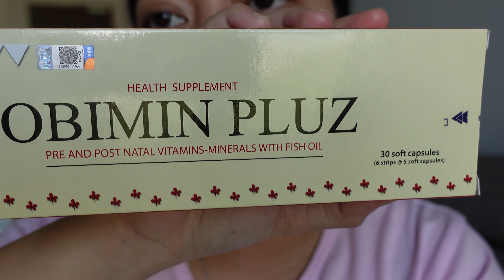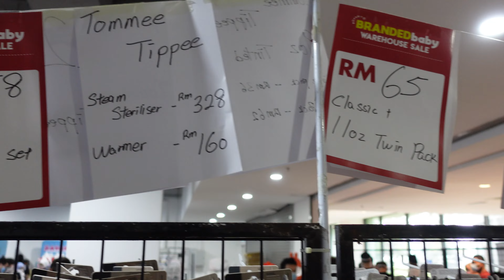OUR FIRST BABY FAIR || Vlog Day || PINAY MALAYSIAN FAMILY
Hi guys, today we decided to go to our very first baby fair to check out some baby stuff. Too bad there isn't that many varieties of baby stuff. Hopefully we will be able to find what we are looking for next time.